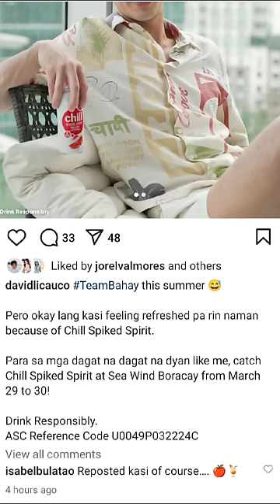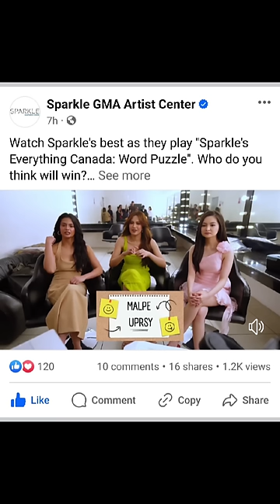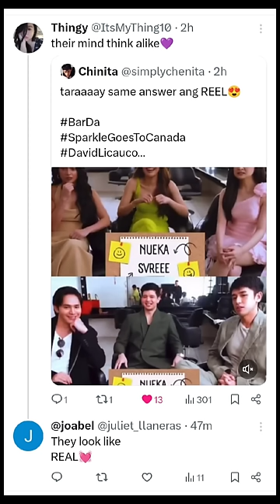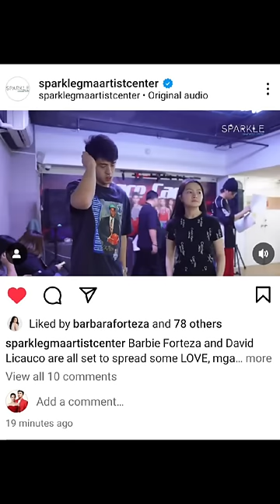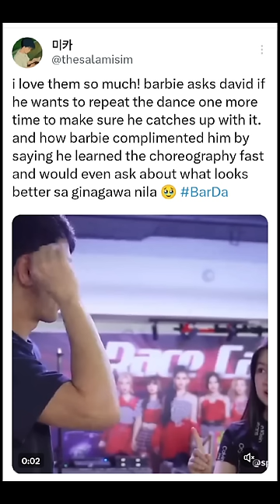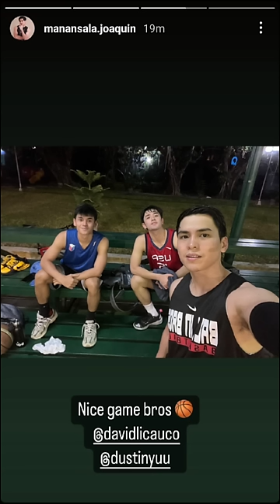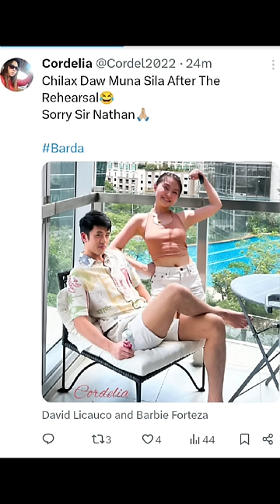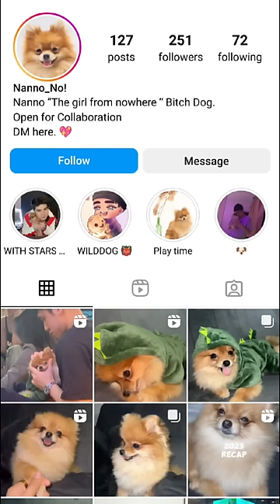Cute Video Of Barbie & David Playing With A Puppy 🐕 Barbie Dance Teacher At Acting Coach Ni David😍❤️